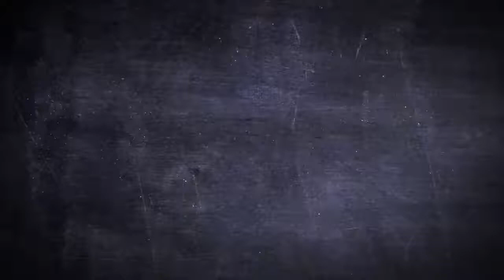Batman Belt Buckle - Chrome